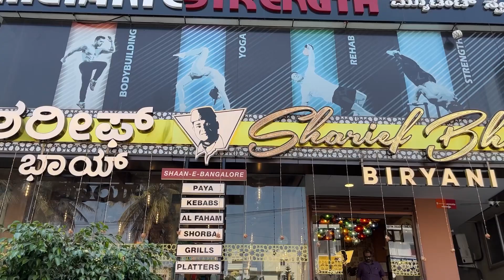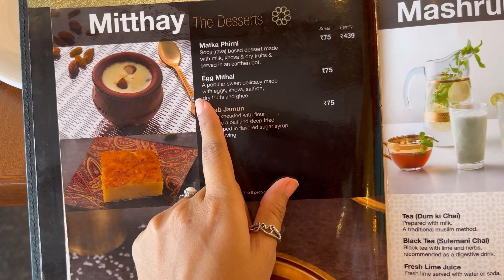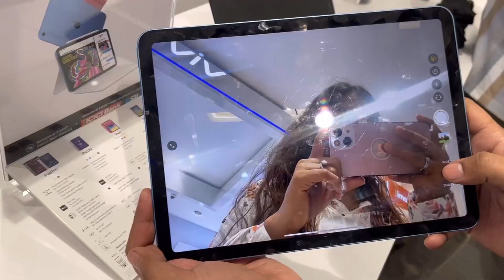ಫುಲ್ Lulu ಮಾಲ್ ನೋಡ್ರಿ | Sharif Bhai ನಾಗ ಊಟಾ || Akshata Nayak | Lulu Mall Bengaluru ಬೆಂಗಳೂರು